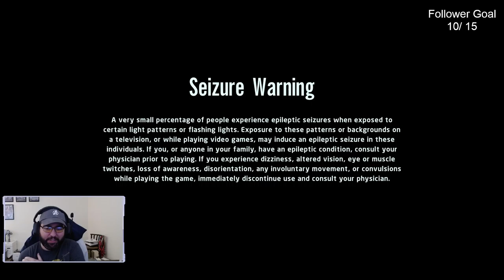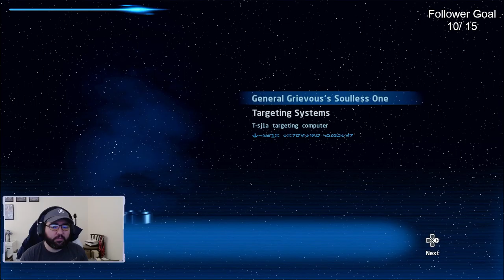Lego Star Wars: The Skywalker Saga Day 10 | 100% Run